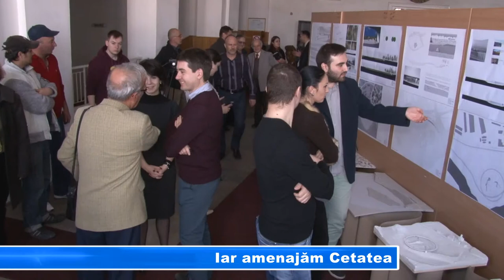Iar amenajăm Cetatea